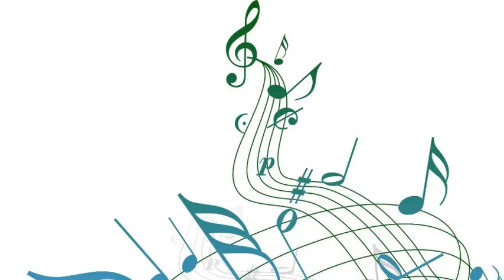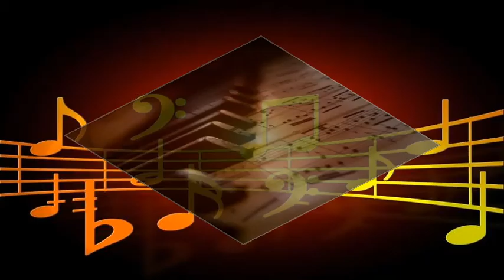Billy Taylor Quartet - Mr. B. Bops